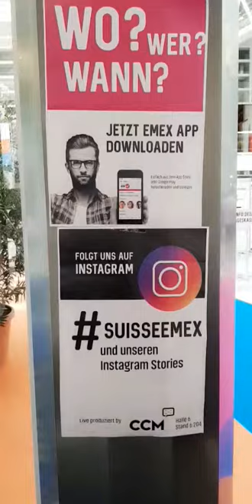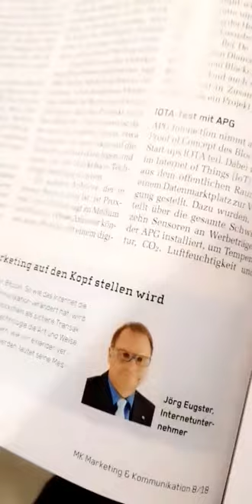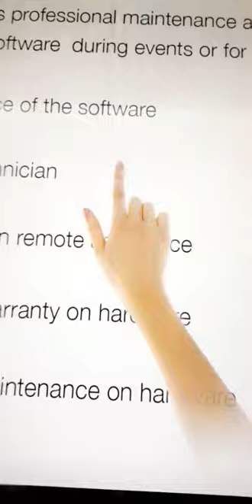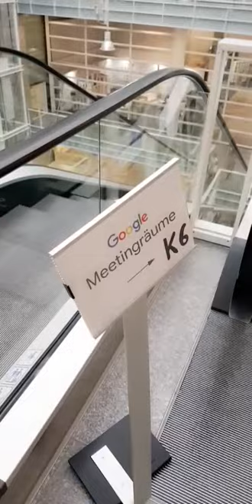3/3 auskoppelung für simon filmmaker @ SuisseEmex 2018